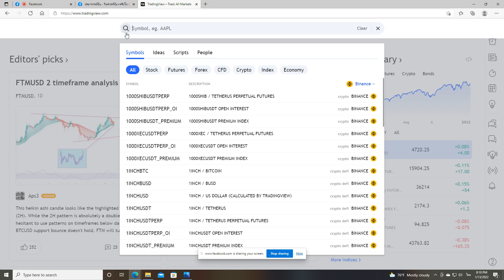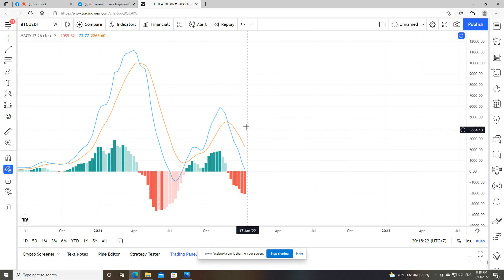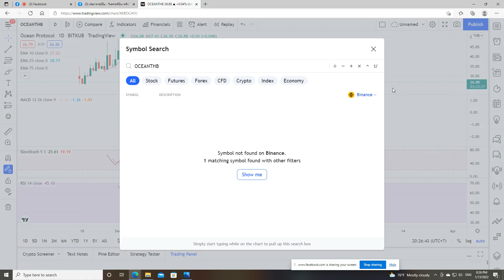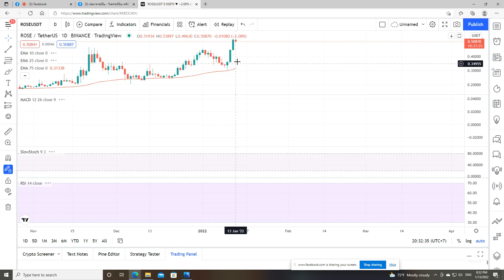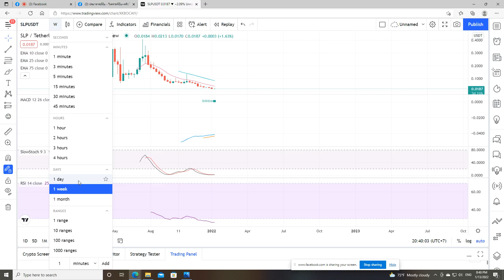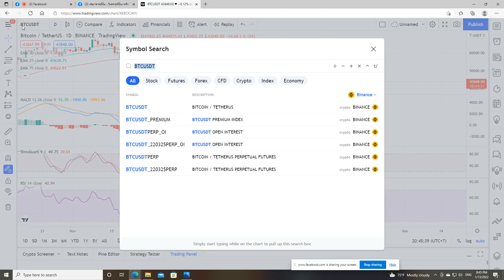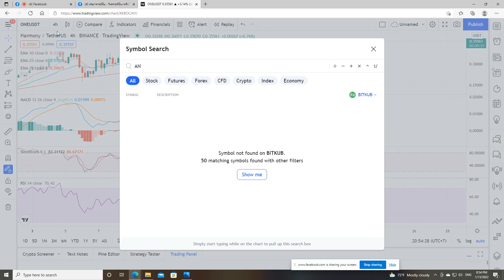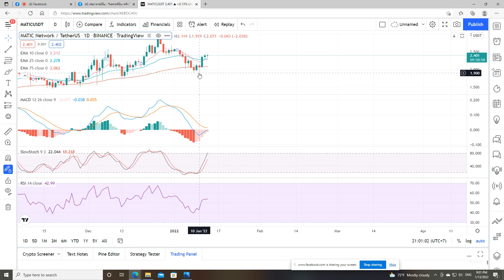ปรมาจารย์หุ้น day95 วิเคราะห์คริปโต 13/1/2022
-บิทคอยน์รีบาวด์ระยะสั้นหรือยิงยาวมาวิเคราะห์กันต่อ
-ตามเหรียญสุดฮอตขวัญใจชาวไทยกันบ้าง ada eth bnb sol slp shiba doge mana sand gala jfin kub six
- สรุปเหรียญเหลือทั้ง13ตัวของมกราคมที่ควรจับไว้ในwatch list บิทคอยน์รีบาวด์แล้วมีตัวไหนลุยเล่นสั้นได้บ้างมาตามดูกัน
-มีคำถาม ถามใต้แชทไลฟ์ครับ
ฝากตามช่องyoutubeด้วยนะครับ